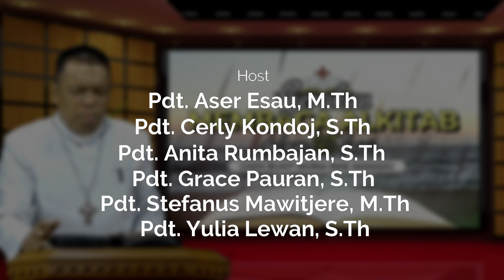Hari ke-337 | Gerakan Membaca Alkitab | Efesus 5 - 6 & Fiipi 1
03 Desember 2023
Pembacaan Alkitab : Efesus 5 - 6 & Fiipi 1

Selamat beribadah..